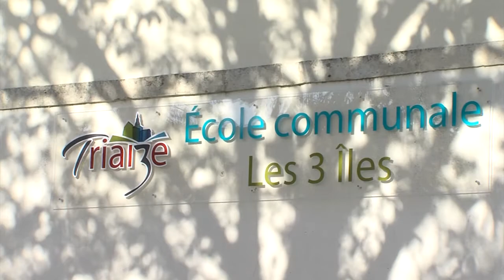Triaize présentation commune 2014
Présentation de la commune de Triaize... Une commune dynamique
Triaize fait partie de la communauté de communes du Pays né de la Mer. Son économie se compose d’exploitations agricoles, de commerces, d’industries et d’artisans.
Son tissu associatif est riche, une quinzaine d’associations participent pleinement à la vie de la commune.
Deux grands événements sont incontournables :
• La Fête de la bouse, des vieux métiers et de la vie rurale, le dernier dimanche de juillet.
• Les courses asines le 2e dimanche d’août.